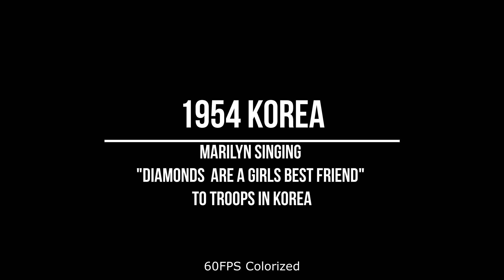[60fps, Colorized ] 1954 Marilyn Monroe performing "Diamonds are a girls best friend" in Korea.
Hi all,

Today's video is Maryilyn Monroe singing "Diamonds are a girls best friend" to troops in Korea 1954.

She traveled to Korea on Feburary 1954. She performed a show titled "Anything Goes" to audiences, which totaled over 100,000 troops over 4 days. Its amazing to how she performed like that in below freezing temperature!

Later, she remarked that the Korea trip “was the best thing that ever happened to me. I never felt like a star before in my heart. It was so wonderful to look down and see a fellow smiling at me”.